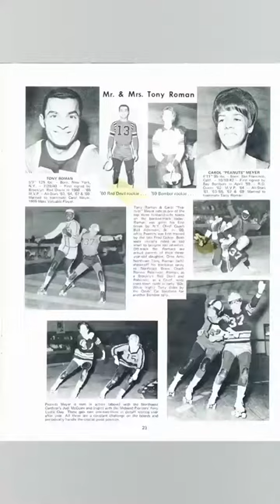Photo Collage of my mom Carol "Peanuts" Meyer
Various pictures of my mom Carol "Peanuts" Meyer